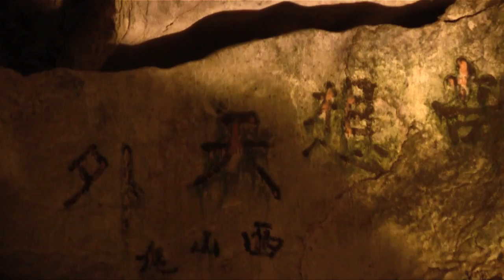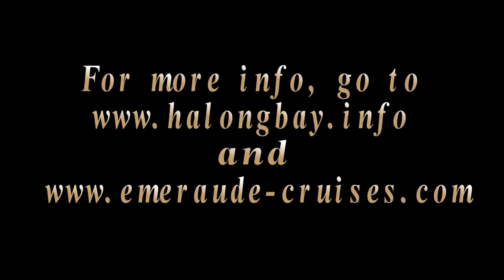Emeraude Cruises - The Misty Shadows of Halong Bay, Vietnam (HD)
Emeraude Cruises in Halong Bay, Vietnam -
Choosing which season in which to visit any destination is a huge decision. It can mean the difference between fulfilling one's lifelong vision of their imagination, and disappointment. But a traveler has to understand that weather and conditions are out of our control, and that beauty is beauty, no matter the season. Caught in a rainstorm in Thailand? Awesome! You got to see what it's like to feel the rain on your face while swimming in the South China Sea! THAT'S the experience. On this trip, I had the chance to see Vietnam's iconic Ha Long Bay in a way I'd never imagined - in the misty, wet, and fog-shrouded blanket of winter. And it provided a mysterious aura I could never have expected! I chose to sail on a ship called The Emeraude, and it provided all the comforts one could ask for with wind howling and the fog settling upon "The Descending Dragon".